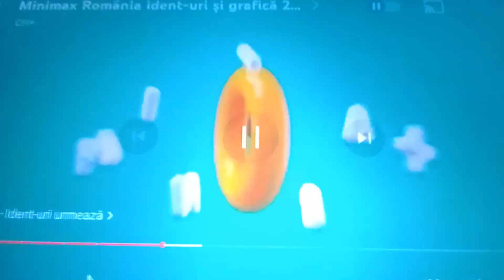Minimax Romania Next Bumper: Cu Fratii Kratt in Salbaticie (Wild Kratt)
cool Bumper